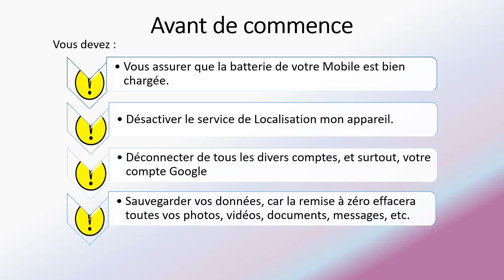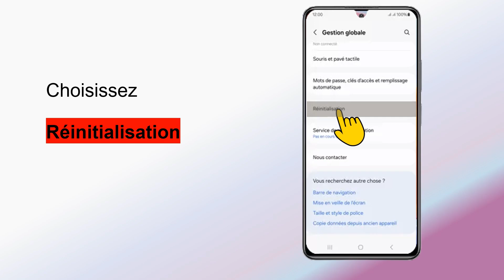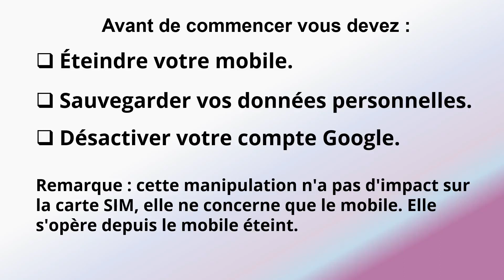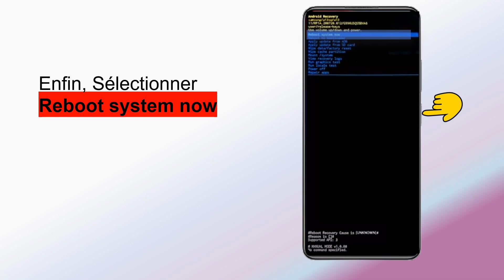Samsung Galaxy A35 5G :Réinitialisation / Formatage / Restauration d'usine :Repartir à neuf en 2 Min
Réinitialiser votre Galaxy A35 5G : Simple et rapide !
Découvrez comment remettre votre téléphone à neuf en quelques étapes !

Oubliez les bugs et les problèmes, restaurez votre Galaxy A35 5G en un clin d'oeil !

Deux méthodes ultra-simples :

1. Réinitialisation via le menu Paramètres:
2. Réinitialisation via les touches externes:

Parfait pour :
Résoudre les problèmes de performance et bugs.
Effacer toutes vos données personnelles avant de vendre votre téléphone.
Donner une nouvelle vie à votre Galaxy A35 5G.
N'oubliez pas de sauvegarder vos données importantes avant de lancer la réinitialisation !

Suivez ce guide vidéo clair et concis pour une réinitialisation facile et sans stress !